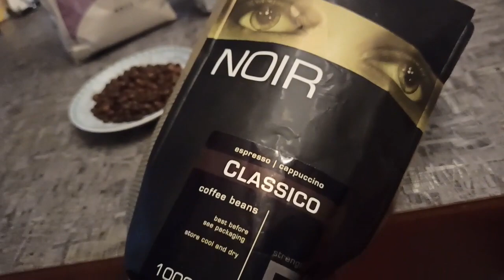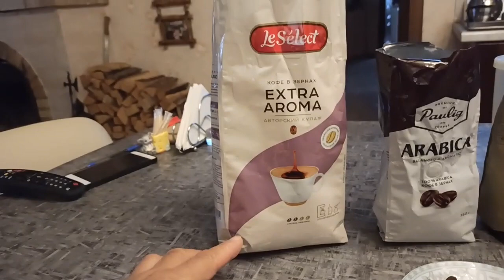Зерновой кофе.Готовим бюджетный,но вкусный купаж!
Уже более 20 лет купажируем кофе,сначала для рожковых кофеварок,а затем и для кофемашин.Получается намного лучше ,чем использовать  хороший,но моносорт!